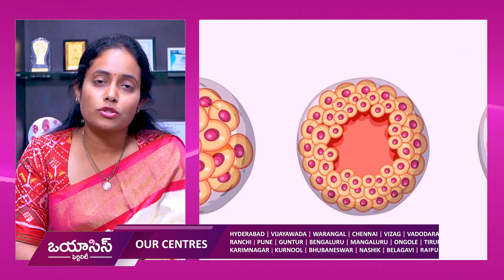IVF సక్సెస్ రేట్... || What does the success rate of IVF depend on? || Oasis Fertility Warangal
Our Treatments
• Ovulation Induction
• Donor Treatments
• Minimally Invasive Surgery
• Fertility Preservation
• PGS - Pre Implantation Genetic Screening
• Freezing Vitrification

Our Branches

•Hyderabad

•Warangal

•Vijayawada

•Visakhapatnam

•Guntur

•Chennai

•Bengaluru

•Ranchi

•Vadodara

•Pune

•Mangaluru

•Ongole

•Tirupati

•Karimnagar

•Kurnool

•Bhubaneswar